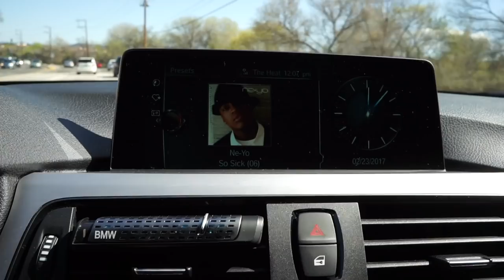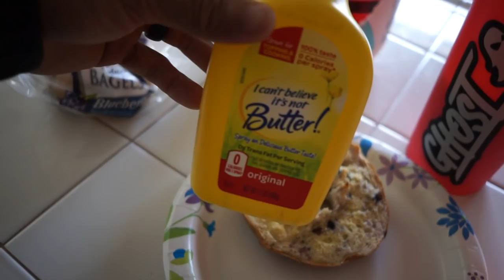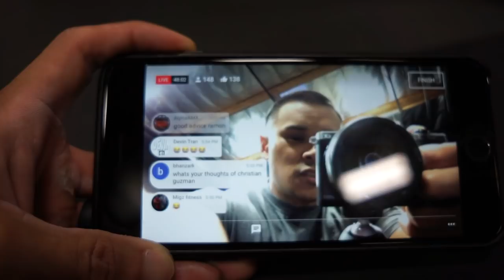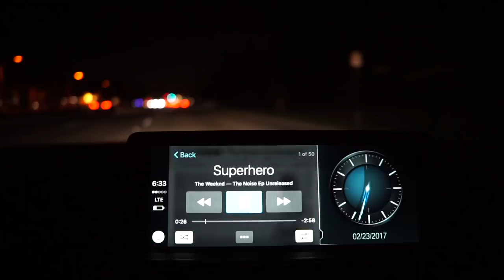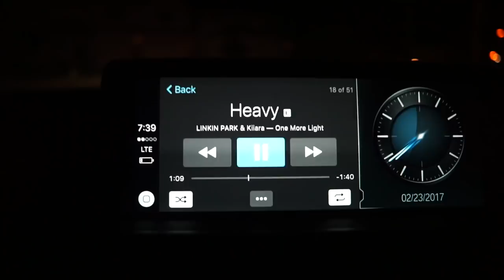Bar Below Or On Nipples?